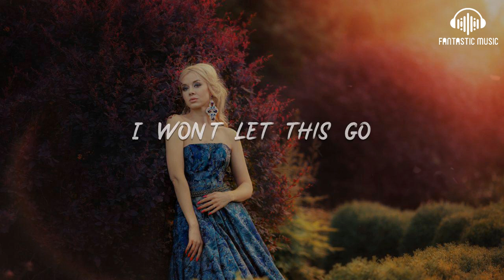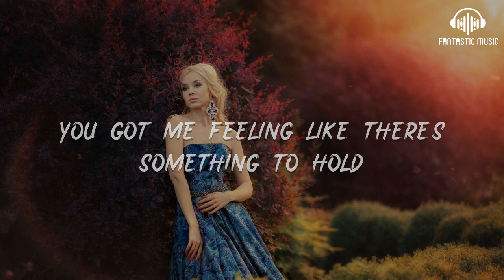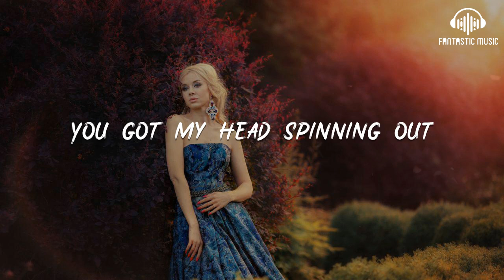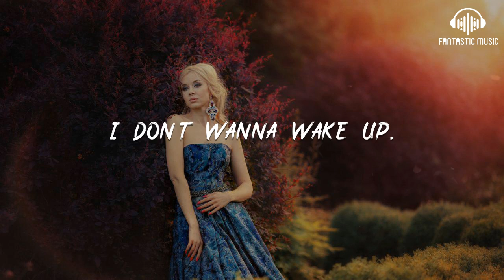Taylor - Don't Wanna Wake Up [lyric]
Don't Wanna Wake Up

00:05 My heart is sleeping
00:07 I don’t wanna wake up.
00:10 My heart is beating
00:12 Just like a drum.
00:15 My heart is sleeping
00:17 I don’t wanna wake up.
00:20 You got me feeling something unimaginable
00:23 You got me dreaming
00:24 I won’t let this go
00:26 You got me feeling like there’s something to hold
00:28 onto me
00:29 I‘ll never let you go.
00:31 And you got me feeling I’m having it all.
00:33 You got me dreaming
00:34 I won’t let this go
00:35 You got me feeling like there’s something to hold
00:38 onto me
00:39 I‘ll never let you go
00:43 And if you wanna take this down
00:45 I’ll let it be all around
00:47 You got my head spinning out
00:50 I don’t wanna wake up.
00:52 And if you wanna take this down
00:55 I’ll let it be all around
00:57 You got my head spinning out
00:59 I don’t wanna wake up.
01:09 I don’t wanna wake up.
01:12 We must be sleeping
01:15 I don’t wanna wake up.
01:17 My minds are addicted to this feeling I become
01:22 And if we're sleeping
01:24 I will never wake up.
01:27 We are living alone that something unpredictable.
01:31 You got me dreaming
01:32 I won’t let this go
01:33 You got me feeling like there’s something to hold
01:35 onto me
01:36 I‘ll never let you go.
01:38 And you got me feeling I’m having it all.
01:40 You got me dreaming
01:41 I won’t let this go
01:42 You got me feeling like there’s something to hold
01:45 onto me
01:46 I‘ll never let you go
01:50 And if you wanna take this down
01:52 I’ll let it be all around
01:55 You got my head spinning out
01:57 I don’t wanna wake up.
02:00 And if you wanna take this down
02:02 I’ll let it be all around
02:04 You got my head spinning out
02:06 I don’t wanna wake up.

02:16 I don’t wanna wake up.

02:26 I don’t wanna wake up.
02:30 Not gonna, not gonna
02:35 Not gonna wake up.
02:39 Not gonna, not gonna
02:45 Never gonna wake up.
02:48 And if you want to take this down
02:50 I’ll let it be all around
02:52 You got my head spinning out
02:54 I don’t wanna wake up.
02:57 And if you want to take this down
03:00 I’ll let it be all around
03:02 You got my head spinning out
03:04 I don’t wanna wake up.
03:11 I don’t wanna wake up.
03:23 I don’t wanna wake up.